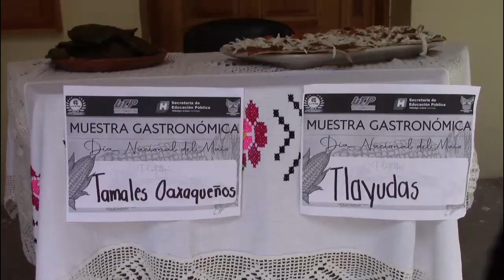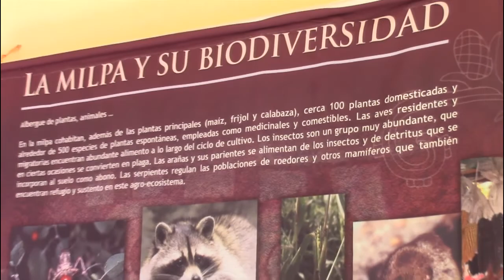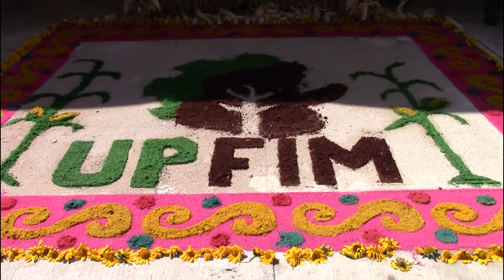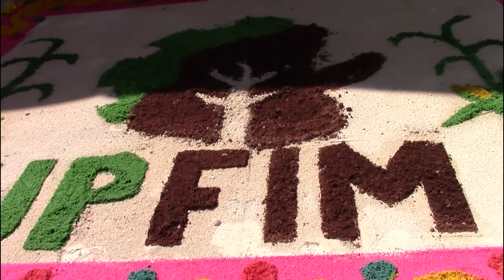UPFIM Conmemora el Día del Maíz con exposición gastronómica y artesanal l Sin Maíz no hay País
Los alumnos de la Universidad Politécnica de Francisco I Madero pusieron su máxima creatividad y empeño en la elaboración de un tapete de aserrín, artesanías a base de hojas y semillas de maíz, así como exquisitos platillos típicos de la región.